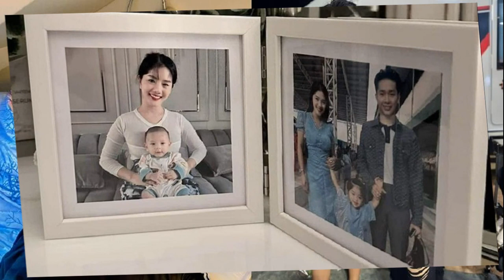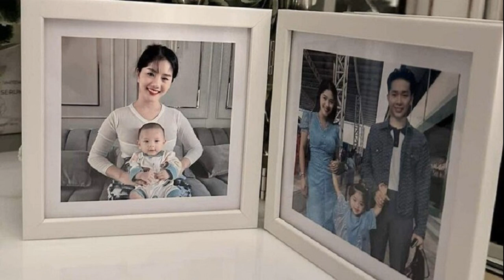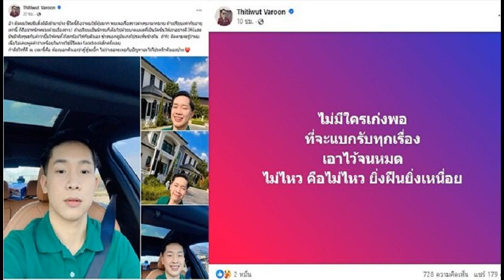ร้องไห้มาหลายวัน ผญบ ฟินแลนด์ ระเบิดแล้วขอพูดมีหลักฐานหมด ฟาดมือที่3ไม่ยอมออกจากวง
ไม่ได้อยากเลิกกับเมีย ไม่ได้อยากขายเมีย ผญบ.ฟินแลนด์ ร้องไห้มาหลายวัน สุดทนระเบิดขอพูด มีหลักฐานหมด ยังให้เกียรติแม่ของลูก ฟาดมือที่3 ยังไม่ยอมออกจากวง ลั่นบริหารวงต่อ

ยิ้มให้คนทั้งโลกร้องไห้กับตัวเอง ก่อนโพสต์ช็อก หมอลำดัง แพรวพราว แสงทอง ภรรยา นอกใจ เหยียบย่ำศักดิ์ศรีความเป็นผัวและพ่อของลูกของ บิ๊ก ธิติวุฒิ วารุณ หรือ ผู้ใหญ่บ้านฟินแลนด์ ที่เจ้าตัวเจ็บปวด รักเมียมาก แต่เมียปล่อยให้คนที่สามมาทำร้ายครอบครัว มือที่สามไม่อายกินบนเรือนขี้บนหลังคาด้วย
อ่านข่าว – ช็อกเจ็บปวด ผญบ.ฟินแลนด์ โพสต์โดนนอกใจ เหยียบศักดิ์ศรีผัวหัวหน้าวง มือที่3กินบนเรือนขี้รดบนหลังคา

พบว่า บิ๊ก ผู้ใหญ่บ้านฟินแลนด์ โพสต์มีนัยยะเป็นลาง อาทิ “อ๊า ตัดผมใหม่รับสิ่งดีดีเข้ามาบ้าง ชีวิตนี้ถือว่าผมใช้คุ้มมาก พบเจอเรื่องราวต่างๆมามากมาย ถ้าเปรียบเท่ากับอายุเท่านี้ ก็ถือว่าหนักหน่วงด้วยเรื่องราว.!
ถ้าเปรียบเป็นนักรบก็เต็มไปด้วยบาดแผลที่เป็นวัคซีนให้เราอย่างดี และมันมีจริงๆนะกับคำว่ายิ้มให้คนทั้งโลกร้องไห้กับตัวเอง ข้างนอกดูมันเก่งโปรดเห็นข้างใน

ถ้าfc ติดตามจะรู้ว่าผมเนี่ยไม่เคยพูดคำว่าเหนื่อยในการใช้ชีวิตลง facebookสักครั้งเลย กำลังใจที่ดี ณ เวลานี้คือ ต้องบอกตัวเองว่าสู้สู้นะบิ๊ก ไม่ว่าเธอจะเจอกับปัญหาอะไรโปรดรักตัวเองบ้าง.”

นอกจากนั้น บิ๊ก ผู้ใหญ่บ้านฟินแลนด์ ยังโพสต์ด้วยว่า “ไม่มีใครเก่งพอ ที่จะแบกรับทุกเรื่อง เอาไว้จนหมด ไม่ไหว คือ ไม่ไหว ยิ่งฝืนยิ่งเหนื่อย
ทั้งนี้ บิ๊ก ยังเปิดใจระบายความรู้สึกว่า ร้องไห้มาหลายวันแล้ว ต้องเดินหน้าต่อไป ไม่อยากลงดีเทลลึก เพราะเรายังต้องทำงานด้วยกันอยู่ ยังเป็นพ่อกับแม่ของลูกอยู่

แต่บางอย่างก็ต้องพูด เพราะยิ่งโกหกคนไปนาน ไม่ชอบโกหก ให้เวลาพิสูจน์ อยู่ด้วยกันมา 5 ปีแล้ว ผมไม่ได้ไปไหน ตั้งใจตั้งหลักปักฐานที่นี่ คุยกันหมดแล้ว ต่อจากนี้ไป เราก็คงสถานะความเป็น

ทำหน้าที่ตัวเองให้ดีที่สุด ผมก็ยังอยู่ที่นี่เหมือนเดิม เพราะลูกอยู่ที่นี่ แต่เก็บไว้คนเดียวมันเป็นระเบิด ความรู้สึกที่มันเสียไปแล้ว มันเอาคืนไม่ได้ นอนคิดมานานแล้ว

ผมก็ยังขึ้นเวทีเหมือนเดิม ยังบริหารงานเหมือนเดิมทุกอย่าง เอฟซีจะตำหนิติเตียนผมได้ทุกอย่าง เพราะผมเลือกที่จะพูดแล้ว ผมยังอยู่ที่นี่เหมือนเดิม เพราะสร้างที่นี่ให้เมียอยู่

แต่มันเกิดปัญหาคนที่สามเข้ามา แล้วไม่ยอมออกไปสักที มาเหยียบศักดิ์ศรี เราต้องปกป้องศักดิ์ศรี เมื่อลูกผู้ชายเหมือนกัน มันต้องมีสำนึก
คุณรู้อยู่ว่าอยู่ไปแล้วทำให้ครอบครัวเขามีปัญหา ถ้าคุณเป็นลูกผู้ชายจริง คุณต้องถอยนะ แต่คุณยังอยู่ ตกงานไม่ตายหรอก ไม่ทำให้ตัวเองตาย

คุณออกจากนี่ไปคุณก็สามารถหางานได้ เหยียบหยามกู คิดว่ากูจะไม่พูด มันมากไปแล้ว ยังมาทำต่อหน้าต่อตา

ผมจะใส่ร้ายคนไม่ได้ถ้าผมไม่มีหลักฐาน ไม่มีข้อมูล ไม่สามารถพูดได้ 2 เดือนแล้ว ไม่สามารถพูดลอยลมได้ ฉันมีหลักฐานทุกอย่าง ถ้าคิดว่าใส่ร้ายคุณ มาคุยกัน

ผู้ชายมันไม่ยอมออกจากวงจรนี้ไป ให้เขามาคุยกัน ลูกผมอยู่ตรงนี้ ผมก็ต้องอยู่ ต้องดูแลมากขึ้น สิ่งที่เราไม่คิดว่าจะเกิด มันก็เกิด เราต้องยอมรับมัน

เราอาจมาสุดทาง แต่ผมเต็มร้อยมาตลอด ไม่เคยมีใจให้คนอื่นแม้แต่นิดเดียว เรารู้ทำอะไรลงไป คำตอบอยู่ข้างหน้า คุณทำอะไรลงไป คุณต้องรู้ว่าคำตอบคุณจะได้อะไรกลับมา
ยังให้เกียรติอยู่จะไม่พูดว่าใคร ให้เกียรติแม่ของลูกอยู่ที่เราไม่พูดหมดทุกอย่าง ที่ออกมาพูด ไม่ได้อยากเลิกกับเมีย ไม่ได้อยากขายเมีย แต่เรื่องนี้วันหนึ่งคนต้องรู้ รับได้ไหม แก้ได้ไหม สิ่งที่ฉันไม่ได้ทำจะให้ฉันแก้คนเดียวเหรอ

อยากบอกว่าวันนี้ ผมทำดีที่สุดแล้ว ผมเข้มแข็งมามาก มึงก็รู้เขามีลูกมีผัว มึงก็ยังมาเล่นกับเขา กูนั่งอยู่ทนโท่ ผมว่าไอ้ผู้ชาย ผมประสาทกินแล้ว 2 เดือน ถ้าผมเป็นผมไม่แปลกใจเลย ผมอายุยังน้อย ยังวัยรุ่นอยู่

ถ้าคนอย่างผู้ใหญ่บ้านฟินแลนด์มาพูดเท็จ พูดไม่จริง วันนี้ทำมาค้าขายไม่เจริญ ถ้าข้าพเจ้าพูดจริง ข้าพเจ้ารวยขึ้นอีกร้อยเท่าพันเท่า ณ เวลานี้ตัวคนเดียว มีลูก

ผมมีสิทธิ์ไล่ผู้ชายออก แต่ผมไม่ได้ทำ รอว่ามันจะไปเองไหม ผมก็เป็นคนเหมือนกัน เก็บกดอดกลั้น ยามบ้าผมก็บ้าอยู่ ทำทุกอย่างให้ลูกเมียอยู่ แต่ที่ระบายเพราะอัดอั้นมาก

ผมไม่จัดการใคร ไม่ใช้อารมณ์ ไม่ใช้อำนาจบารมีจัดการผู้ใด ผมไม่ทำร้ายร่างกาย แต่อยากรู้จิตใต้สำนึกคนเรามันมีไหม คุณก็มีแม่ มีครอบครัว ต้องรู้เข้าใจ

มึงขวางหูขวางตากูมาหลายครั้งแล้ว เป็นคนมีโมโห รัก โลภ โกรธ หลง เก็บทุกอย่าง แต่วันนี้มันระเบิดแล้ว เอาตามสภาพที่พูดออกไป วันนี้ตัวเองพูดอะไรออกไปรับได้ทุกอย่าง

ส่วนเรื่องวง ผมไม่ทิ้ง ยังดูแลเหมือนเดิม ไม่ทิ้งใครทั้งสิ้น อยู่เหมือนเดิม ดูแลกันทุกอย่าง แต่อาจจะอยู่คนละมุม คนละบทบาทแต่อยู่เพราะหน้าที่ ทำด้วยกันเหมือนเดิม
ผู้ใหญ่บ้านฟินแลนด์ แพรวพราว
กรมอุตุฯ พยากรณ์อากาศ 7 วันข้างหน้า ฝนฟ้าคะนอง ลมแรงมาก ฟ้าผ่า

ช็อกเจ็บปวด ผญบ.ฟินแลนด์ โพสต์โดนนอกใจ เหยียบศักดิ์ศรีผัวหัวหน้าวง มือที่3กินบนเรือนขี้รดบนหลังคา

หมอช้าง เปิดราศีดวงฟ้าหลังฝนรออยู่ ระวังเซอร์ไพรส์ทางลบเรื่องงาน เตือนราศีมีดราม่าศัตรูอิจฉายั่วยุ
อัลบั้มภาพ 5 ภาพ